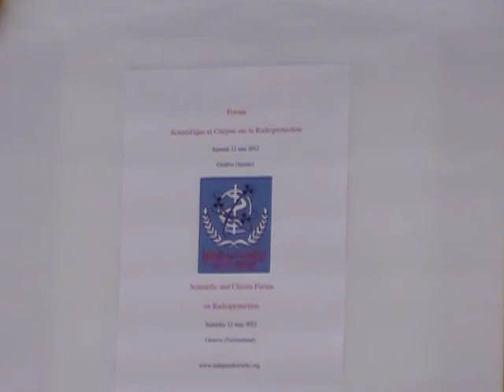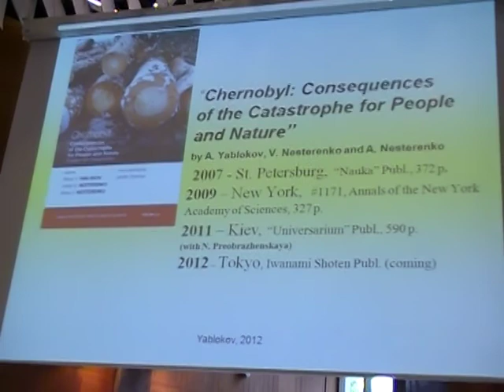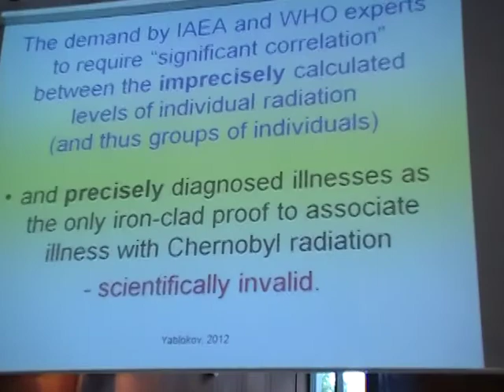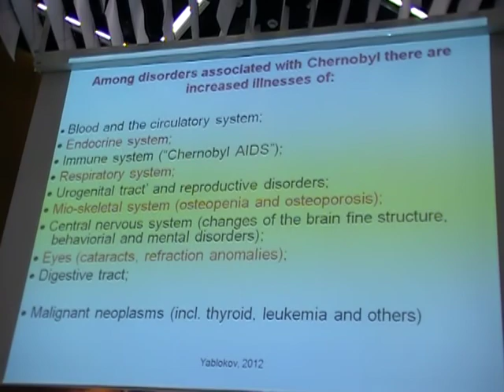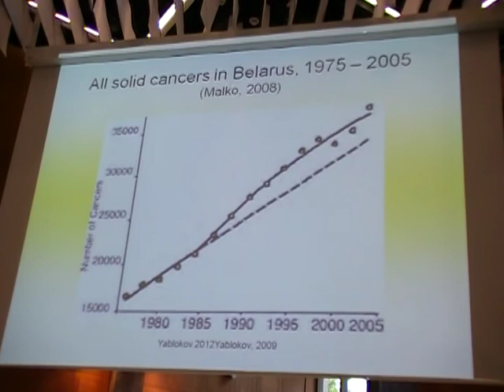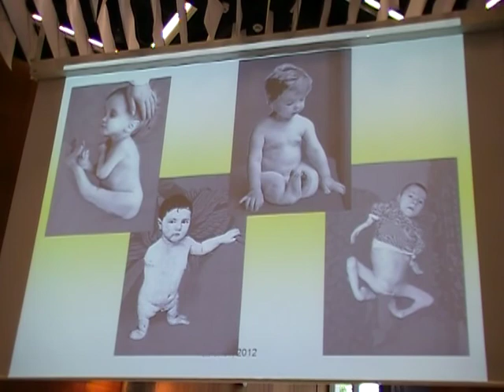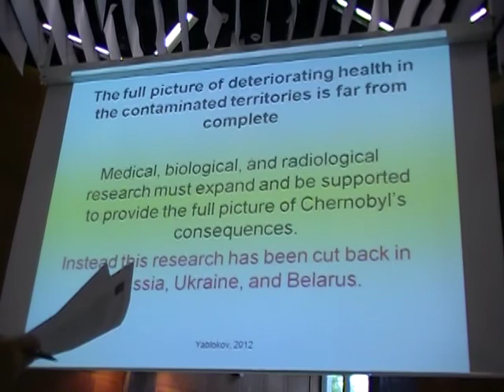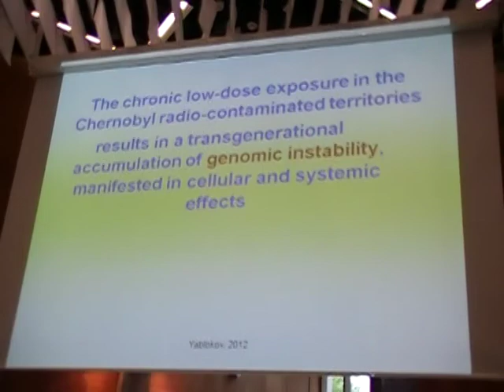IndependentWHO 12.5.12 Geneva. Scientific Citizen Forum on Radioprotection. Alexey Jablokov, Russia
Download full paper of Alexey Jablokov and others in the 160-page proceeedings report, illustrated with graphics and photos, as an accurate and complete reflection of the presentations and discussions at the Forum. A French-language version was published earlier year 2013. It is now available in English as a PDF on our website and a print version is also available.
English-language version of the “Proceedings of the Scientific and Citizen Forum on Radioprotection: from Chernobyl to Fukushima,” a conference which was organized on 12 and 13 May 2012 in Geneva by the Collective IndependentWHO – Health and Nuclear Energy. A printed version of the Proceedings will be available in mid-July. The Forum brought together independent scientists and citizens from Belarus, Russia, France, Belgium, the United Kingdom, Switzerland and Japan, as well as politicians and journalists.
As participants demonstrated, the scandal on the effects of radiation on health continues, many years after the beginning of the Fukushima disaster on 11 March 2011. There are more and more sick people in the affected areas, including children. Citizens, Japanese doctors and independent scientists are obliged to organize in the face of the shortcomings of the authorities and international organizations, including the World Health Organization (WHO), which is still subject to the agreement that it signed with the International Atomic Energy Agency (IAEA) on 28 May 1959. With the publication of the “Proceedings” we remind all those concerned about the risks of atomic radiation, whether from civilian or military use. There is no minimum acceptable radiation dose for health, contrary to what is claimed by the Japanese authorities and international organizations following the accident at the Fukushima Dai-Ichi nuclear power plant.